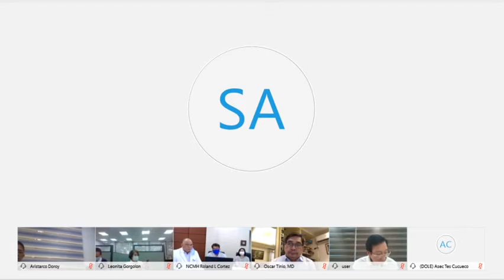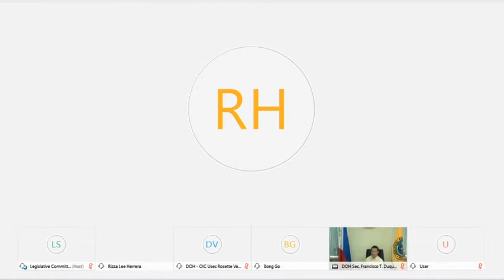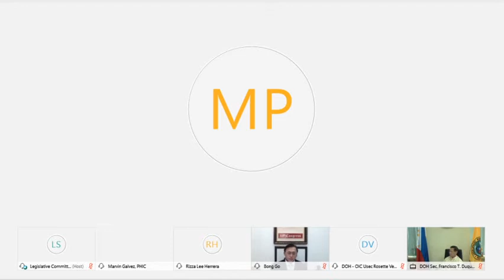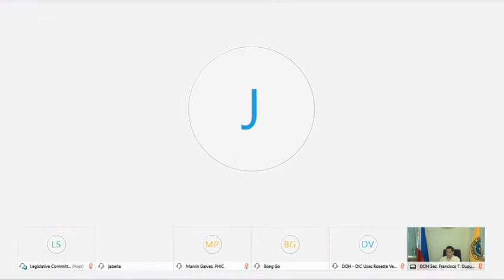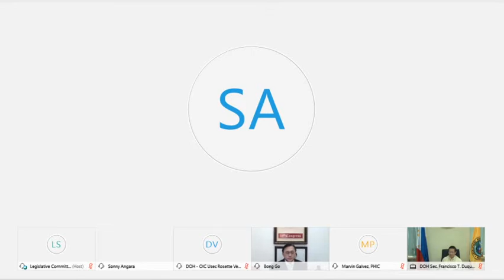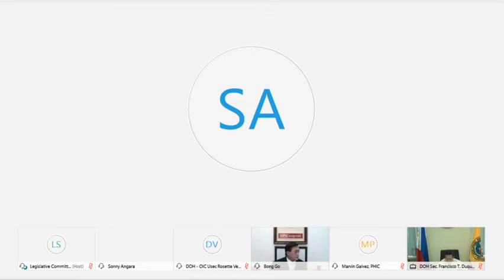Committee on Health and Demography (May 28, 2020)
Agenda:  S. No. 1095 and 1437 – Strengthening/modernizing the regulation of health facilities and services, and appropriating funds therefor, repealing for the purpose R.A. No. 4226 (Hospital Licensure Act)

S. No. 1132 – Requiring all public hospitals to prepare and implement a hospital site development plan for the optimum utilization of its resources in delivering health services

S. No. 1471 – Amending certain provisions of R.A. No. 11036 (Mental Health Act)